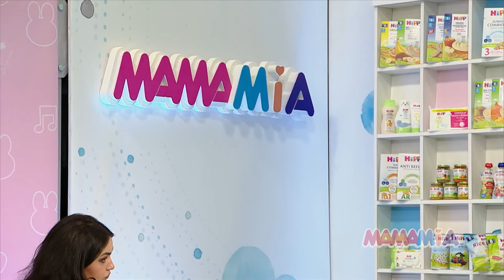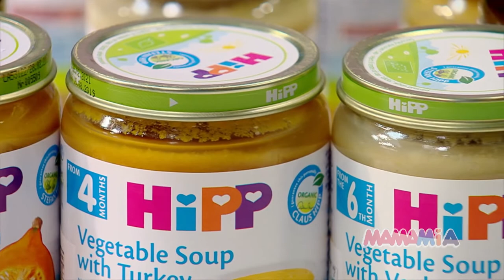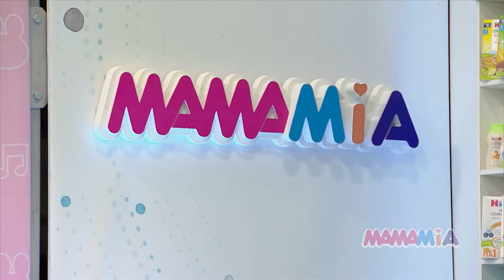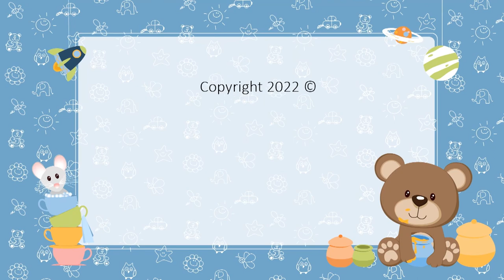Mama Mia 2022 - MARINA VALUȚA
Invitată specială a emisiunii Mama Mia este mama a patru copii și femeia care știe cât de mult contează iubirea de sine. Vorbim despre psihoterapeutul Marina Valuța care știe foarte bine cum să îmbine viața de familie și cariera.

În această emisiune, Marina va povesti despre diferența dintre primul și al patrulea copil și cum au reacționat copiii mai mari atunci când au aflat că mama lor este însărcinată. De asemenea, invitata noastră va vorbi despre sindromul mamei perfecte și dacă este pregătită să devină bunică.

Tot în această ediție, medicul pediatru Olesea Guler va povesti despre diferența dintre autodiversificare și diversificarea clasică și pe care să o alegem. Totodată, medicul triholog Ecaterina Tcacenco va vorbi despre căderea părului după naștere, când ar trebui să batem alarma și cum să scăpăm de această problemă.